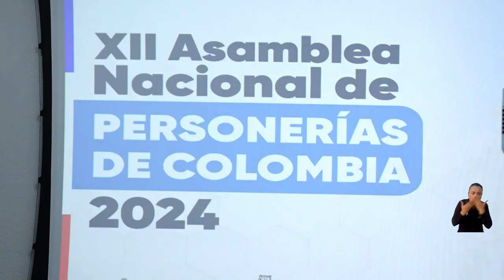UNIMAGDALENA propone trabajo conjunto con la Federación Nacional de Personerías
Gracias al posicionamiento como una institución comprometida con el país, de puertas abiertas a la comunidad y a las entidades públicas, la Universidad del Magdalena fue sede de la reunión de la junta directiva de la Federación Nacional de Personerías de Colombia – FENALPER. A través de este espacio se manifestó la disposición de la Alma Mater, en cabeza del doctor Pablo Vera Salazar, de crear sinergia interinstitucional con entidades del Estado en pro de la transformación del territorio.